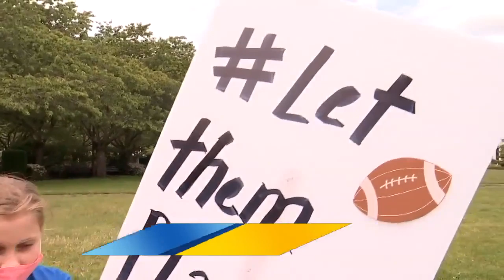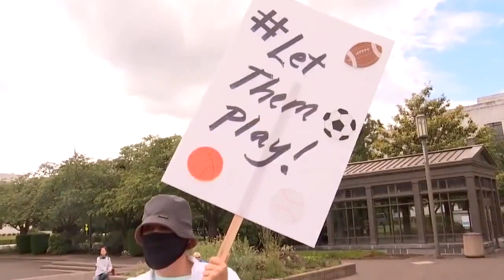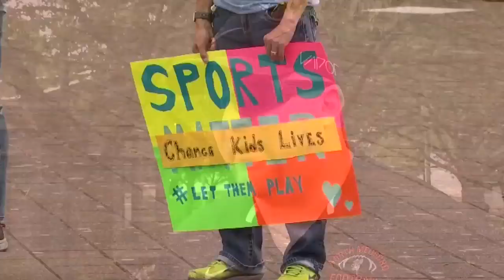'Let Them Play': Oregonians for Athletes' gather in Salem